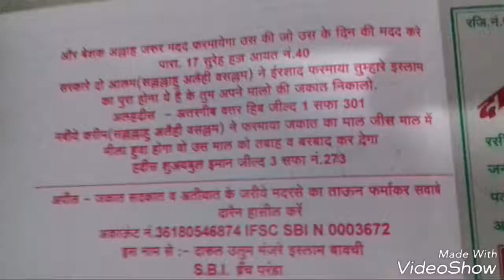Darul ulum manzare islam bawachi